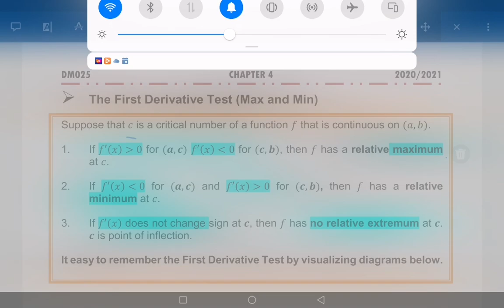4 W7 DM025 C4 P7